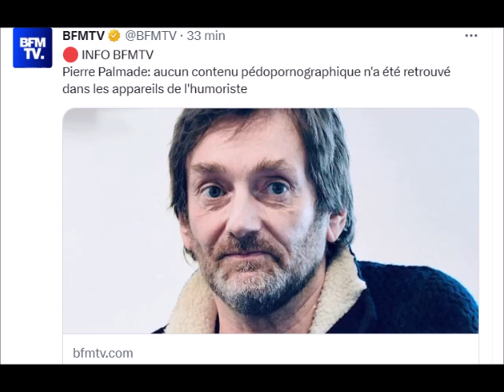Affaire Pierre Palmade l'affaire se dégonfle comme un soufflé